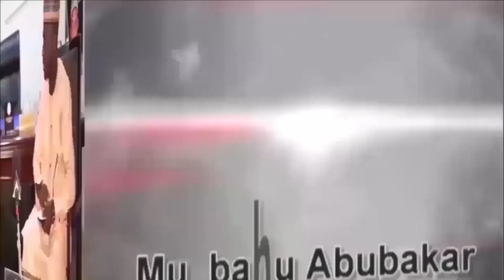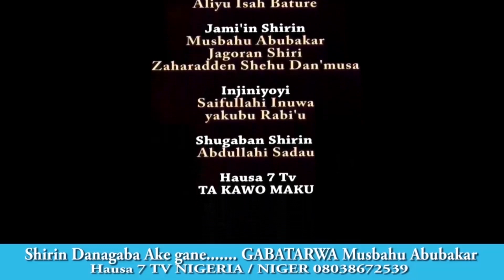DANGABA TARE DA Dr ABDULLAHi ZANGO